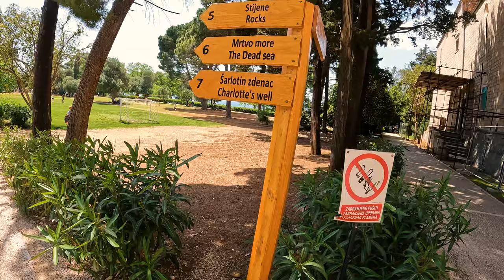The DEAD SEA in Croatia? - Lokrum Island, Dubrovnik, Game of Thrones | Croatia Vlog Day 3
On my third day in Dubrovnik, Croatia, I decided to visit this lovely island called Lokrum. It is a nature reserve located 15 minutes by boat from Dubrovnik. In there you can find the Dead Sea of Croatia which is a natural pool where you can float like in the Dead Sea.

You can also spot some wildlife like the peacoks, they are one of the protected species from the island.

The prices of the day trip were:
200 kuna per person = £23 (30 kuna if you're a student)